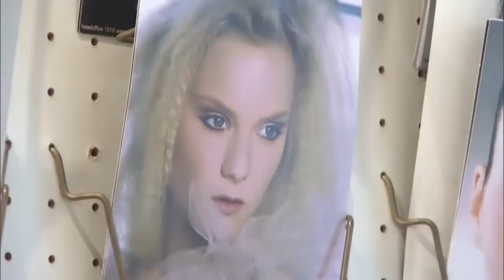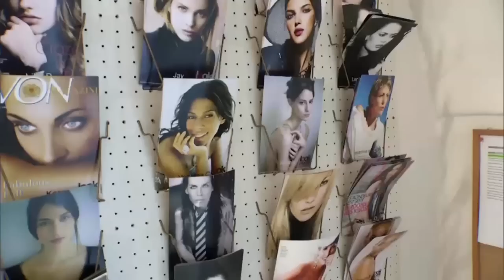Look_Models-Servus-TV_Bericht.wmv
Servus TV Bericht. Interview mit Wolfgang Schwarz.

Servus TV report. Interview with Wolfgang Schwarz.
Also with top model Hanaa Ben Abdesslem.